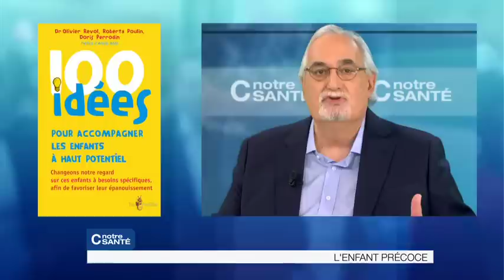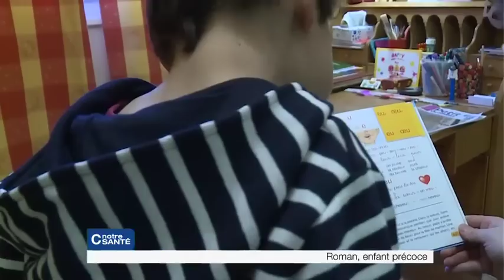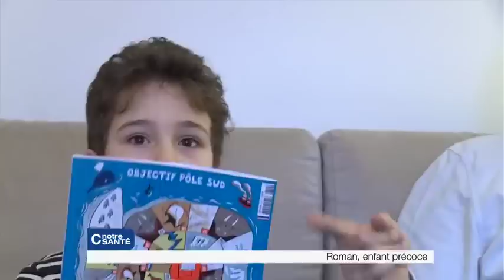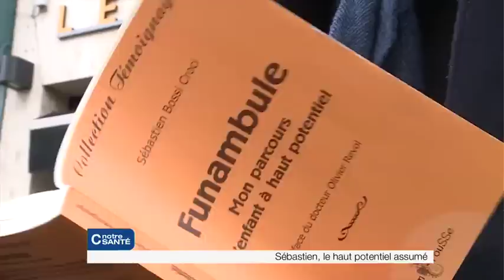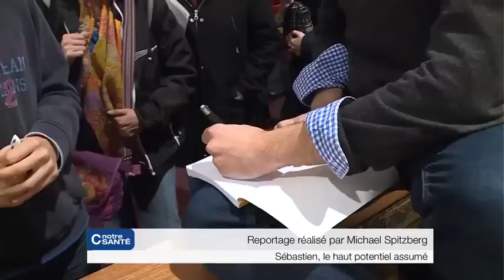Enfants à haut potentiel : comment les suivre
Pourquoidocteur propose dans ce numéro de C notre Santé (CNS) une émission sur l'enfant à haut potentiel, plus connu sous le nom d'enfant précoce. On estime à 3 % le taux de garçons et filles à haut potentiel en France, soit 1 à 2 élèves par classe. Un tiers d'entre eux sont en échec scolaire. Ces enfants sont pour la plupart incompris, hypersensibles et souvent en décalage avec leurs camarades. Être ou avoir un enfant à haut potentiel n'est pas simple. Quelles sont les clés pour mieux comprendre ces jeunes ? Quand et comment identifier leur précocité ? Sur quels professionnels de santé et associations les familles peuvent-elles compter ?
CNS répond à toutes ces questions avec les invités du Dr Lemoine   :
Le Dr Olivier Revol, neuro-pédopsychiatre, chef du Centre des troubles des apprentissages à l'hôpital neurologique de Lyon
Roberta Poulin, présidente de l'ASEP (Association Suisse pour les Enfants Précoces)